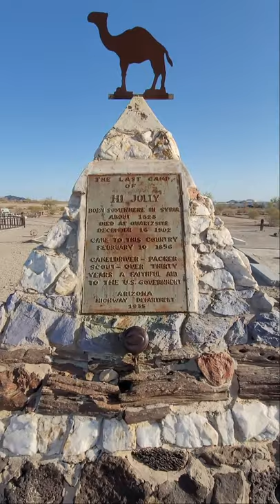Camels in Arizona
Hi Jolly was hired in 1857 as a camel herder in the U.S. Army's short-lived historic Camel Corps by Lt. Edward F. Beale in his expedition to chart a wagon road across New Mexico and Arizona.